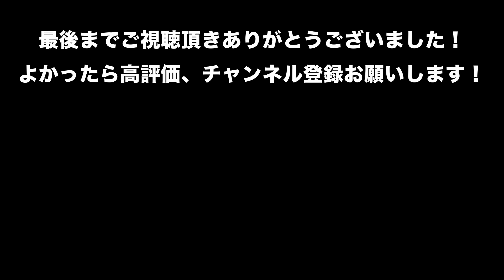初クリアなるか！ 【FOREWARNED】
今回の登場人物は、自分と「のぶだお」の２人です。
のぶだおだけホラゲー得意なはず。俺はビビリ。

目標チャンネル今年中に登録100人！！
Target channel registration 100 people! !!
Registro de canal objetivo 100 personas! !!

It's okay to comment in languages ​​other than Japanese!

＊参加型等は今のところ考えていません。理由、コミ症だから！！

Player and Editer：Nem-ネム